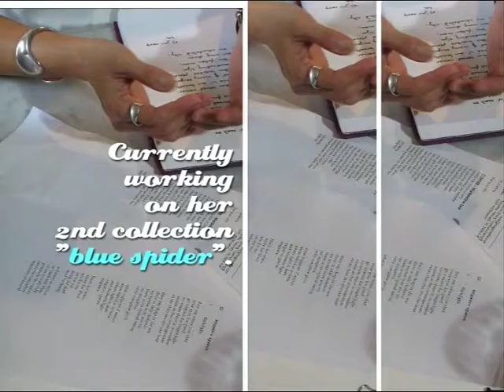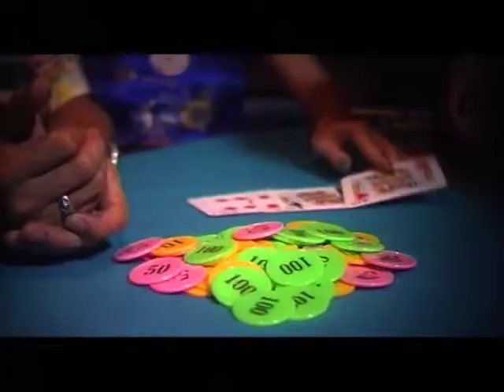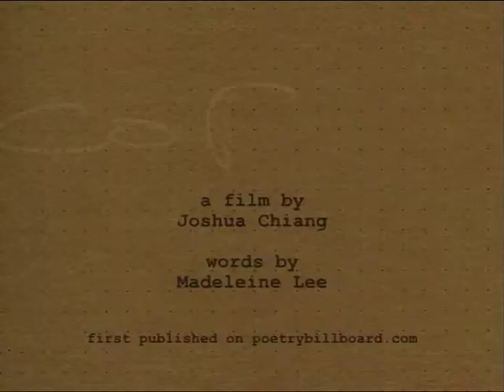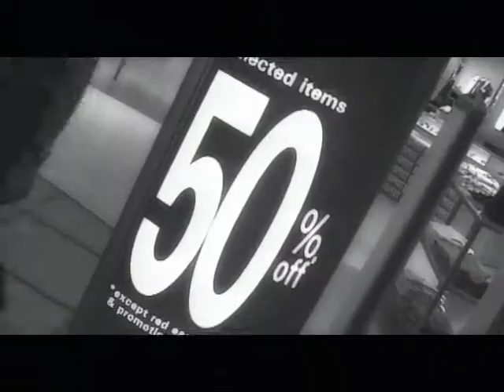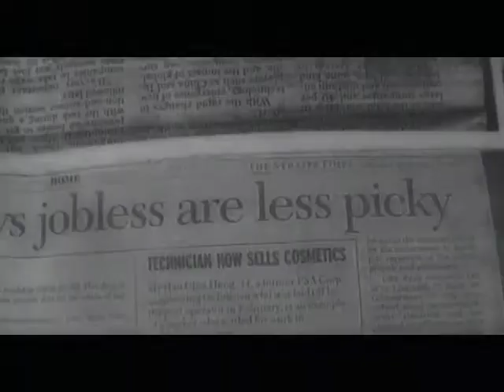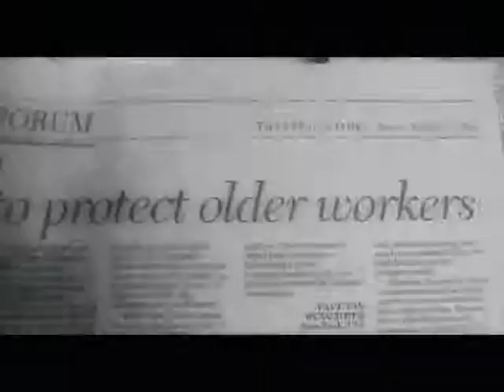madleecoffee.mov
Singapore poet Madeleine Lee and filmaker Joshua Chiang collaborate on a short film of Lee's poem Coffee